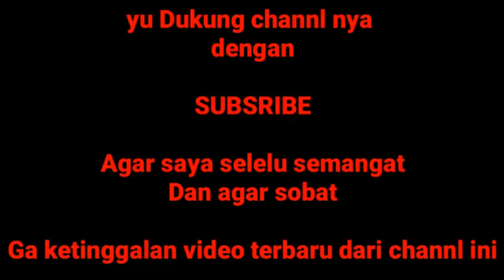Film Gta Lucu Bangun Tidur Di Telpon Bos Suruh Anter pizza ke bandung Gta Lucu 2021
Film Gta Lucu Bangun Tidur Di Telpon Bos Suruh Anter pizza ke bandung Gta Lucu 202 , sob saya membuat film pendek lagi nih... Film Gta San andreas lucu, Film Gta sa ucok lucu, ucok Bangun Tidur Di Telpon Bos Suruh Anter pizza ke bandung Gta Lucu,Gta indonesia kocak,

Video ini Hanya untuk Hiburan saja di tahu baru 2021, Ucok GTA LUCU, Merantau ke DKI Jakarta dagang pizza, ucok Bangun Tidur Di Telpon Bos Suruh Anter pizza ke bandung Gta Lucu,. Gta sa lucu,

Video Lucu Gta Bangun Tidur Di Telpon Bos Suruh Anter pizza ke bandung Gta Lucu,

Dan agar saya update lebih menarik lagi
??? gta lucu terbaru,

:-D

Film Gta San andreas, gta lucu,
Film gta,gta lucu,gta kocak,

Film Gta sa ucok Bangun Tidur Di Telpon Bos Suruh Anter pizza ke bandung Gta Lucu, bioskop pertama ada di layar youtube, :-D

Gta 2021 film Lucu Bangun Tidur Di Telpon Bos Suruh Anter pizza ke bandung Gta Lucu 2021, Gta Lucu,